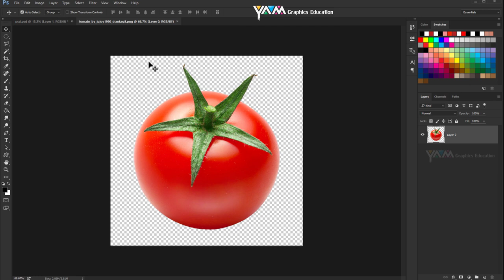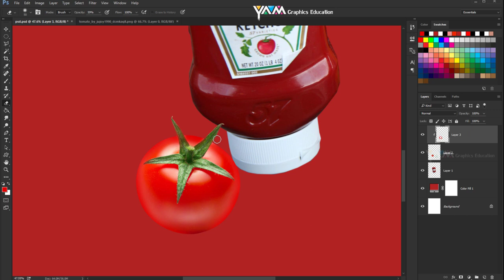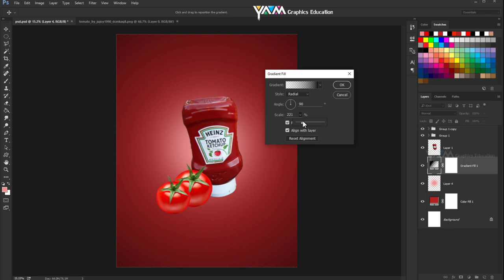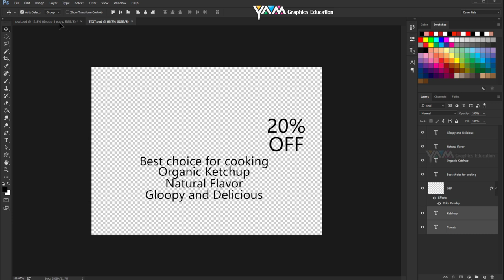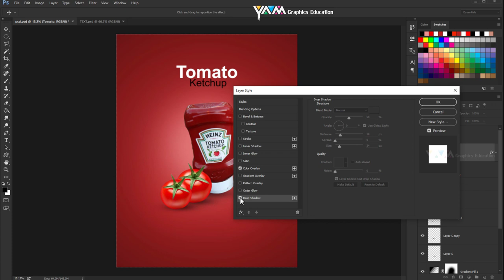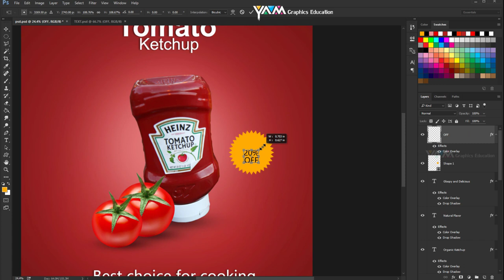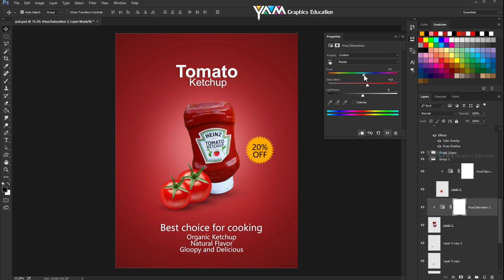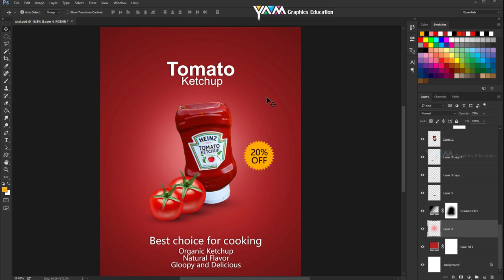Photoshop Tutorial | Tomato Ketchup Poster Design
Today I gonna show how to make tomato ketchup Poster design,in photoshop cc i hope enjoy this tutorial.